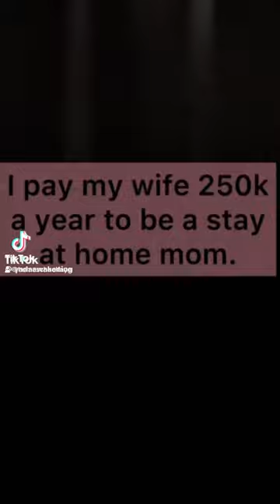Is this the energy all 2024!?